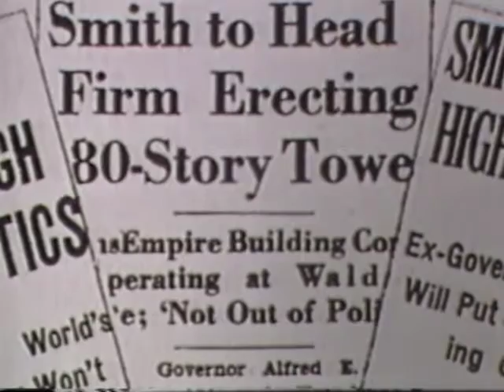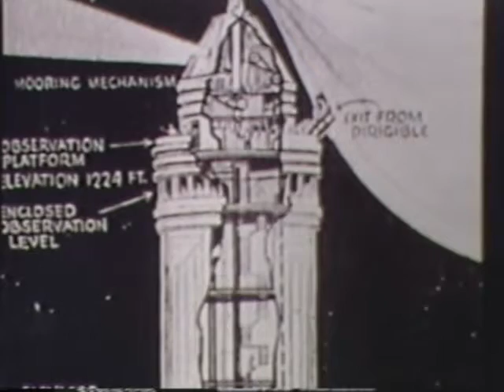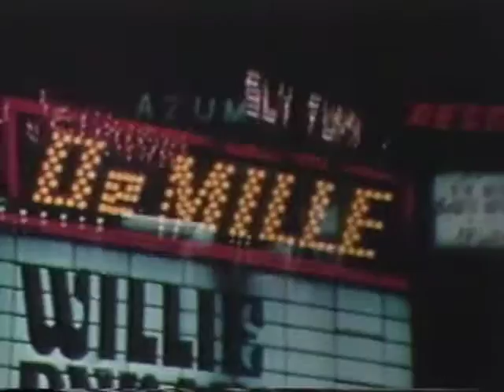Spire to the Sky: Empire State Building (1974)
This is a 12-minute promotional film made in 1974 by the Empire State Building to promote its offices, shops and attractions and assorted nearby New York City landmarks and tourist spots. As such, it offers an interesting time capsule of New York City in 1973-74. A short prologue sets up the history of the Empire State Building and the site it was built on and the progress of its construction. An actor reads the words of builder and financier John Jacob Raskob, who built the ESB.